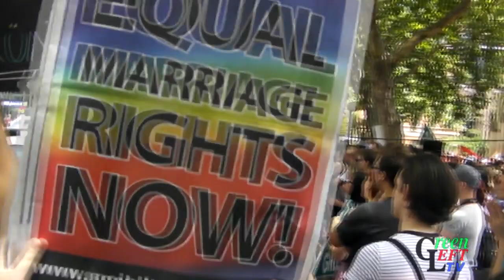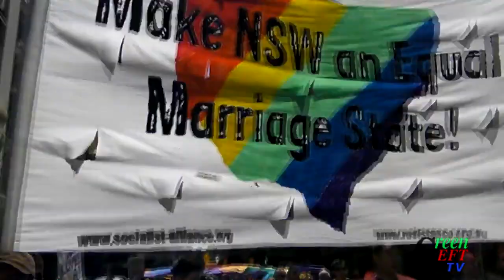Equal marriage rights march 25 Nov 2012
Incredibly, the fight still goes on for equal marriage rights in 21st Century Australia. This is the Sydney November 25 component of the latest national day of action. Featured speaker in this video clip is Geoff Thomas. Filmed and edited by Peter Boyle for Green Left TV.